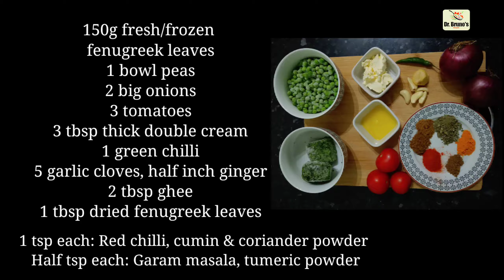Methi matar malai recipe dhaba style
Ingredients:
150g fresh/frozen
fenugreek leaves
1 bowl peas
2 big onions
 3 tomatoes
3 tbsp thick double cream
 1 green chilli
5 garlic cloves, half inch ginger
2 tbsp ghee
1 tbsp dried fenugreek leaves
1 tsp each: red chilli, cumin & coriander powder
 half tsp each: garam masala, tumeric powder